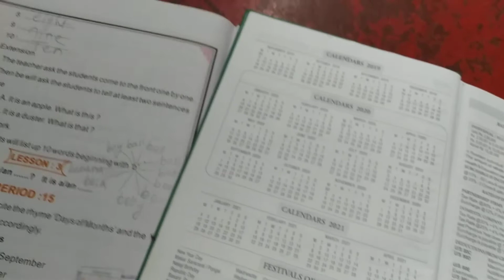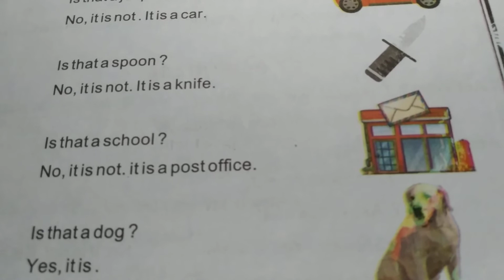The Saraswati English Reader class2 part1 period 15 Activity 1and4ra turn in to odia